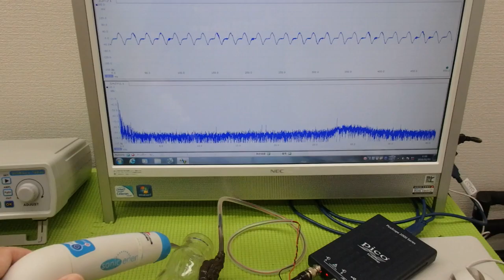メガヘルツの超音波発振制御プローブ ultrasonic-labo